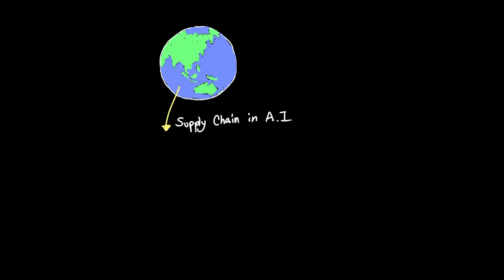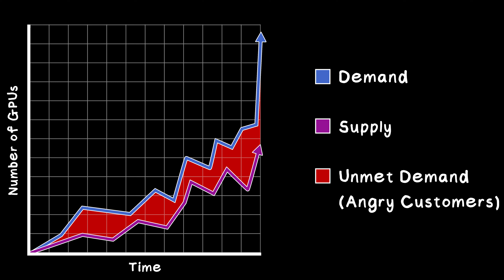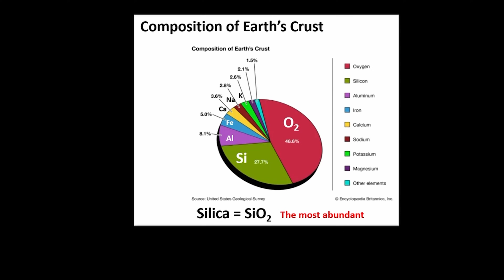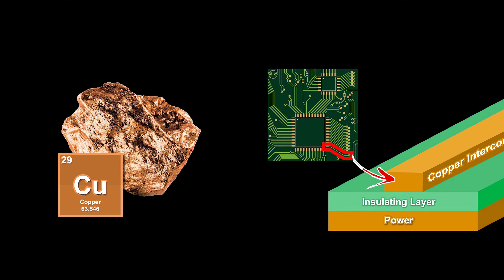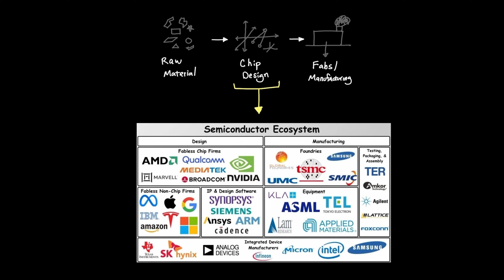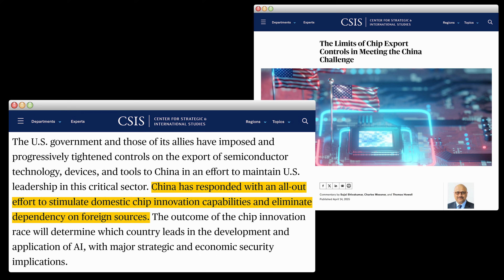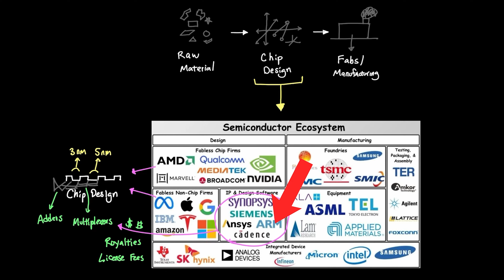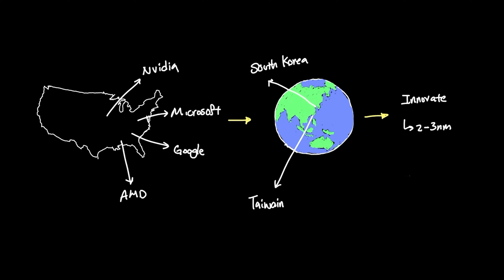AI Chip Supply Chain Explained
Special collaboration video between @bycloudAI and @CalebWritesCode !
Chips (Graphics Card) in AI relies on a huge supply chain starting from rare earth minerals to foundry. Potential bottlenecks exist in the chip manufacturing process starting from raw materials, chip design and manufacturing. What are the roles of fabless, integrated device manufacturer, and foundries.

How does silicon and HPQ play into manufacturing, and how does China's SMIC competing with TSMC affect the global supply chain for GPU and chips for Nvidia, AMD, Huawei, and other fabless like Google, Microsoft and Amazon?

Chapters
00:00 Intro
00:55 Chip Demand
02:05 Raw Materials
04:26 Chip Design
07:45 Foundry
10:10 Future